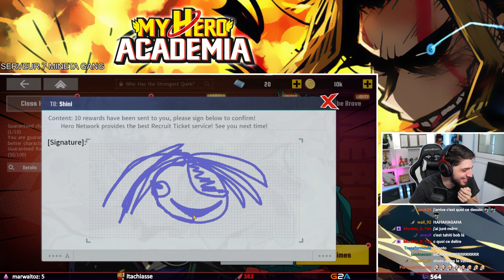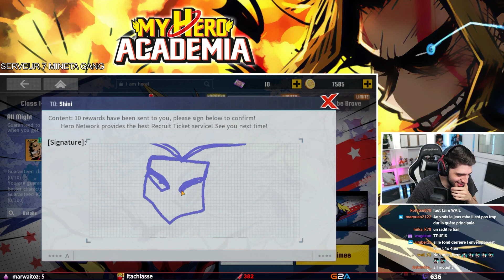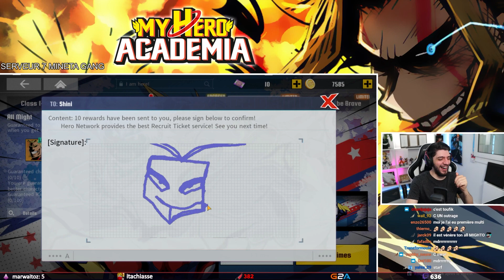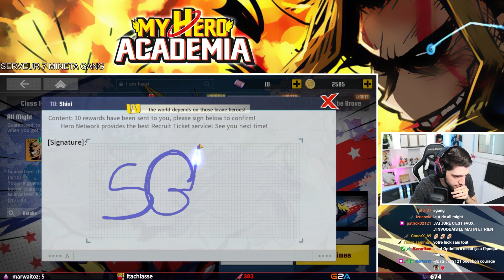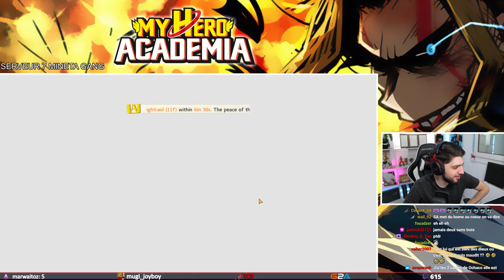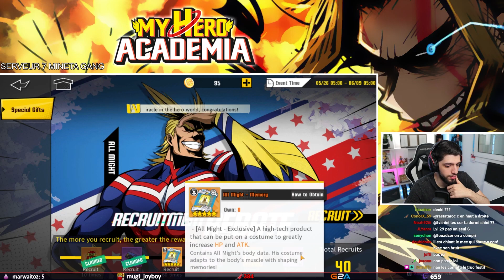INVOCATION ALL MIGHT ! MY HERO ACADEMIA STRONGEST HERO FR